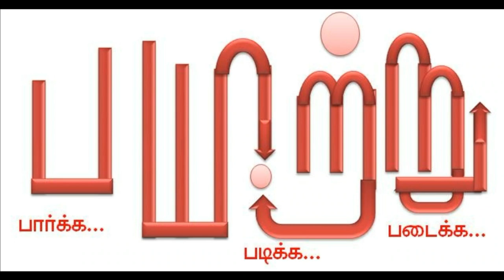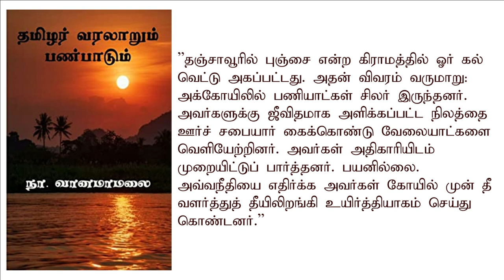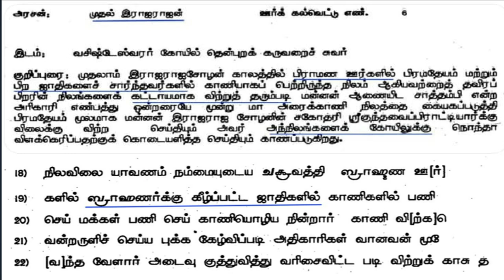மக்களின் நிலத்தைப் பிடுங்கினார்களா சோழர்கள்? | payitru | mannar mannan speech | PS1 | chola | Tamil